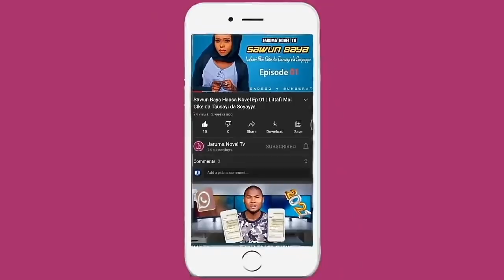Kibiyar Ajali hausa novel part 40 labarin chakwakiyar da ban dariya